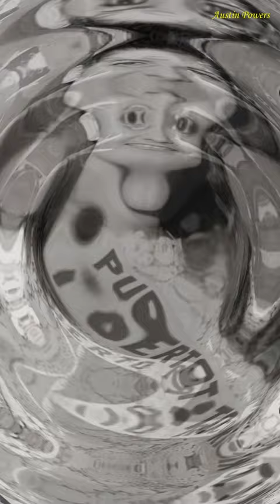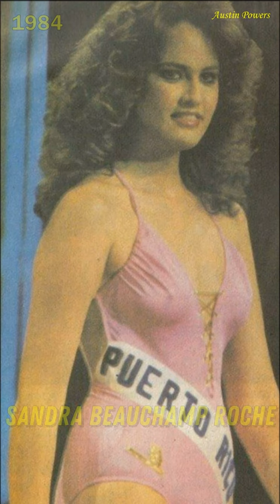Miss Puerto Rico Universe 1952 - 2022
Miss Puerto Rico Universe